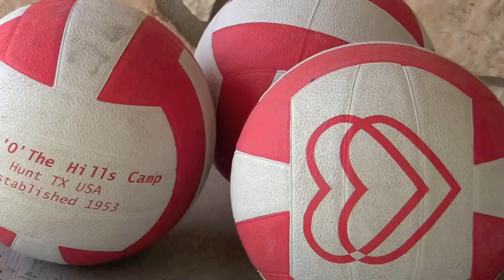Heart O' the Hills: Field Sports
Heart O' the Hills Camp's counselors are now preparing for campers.